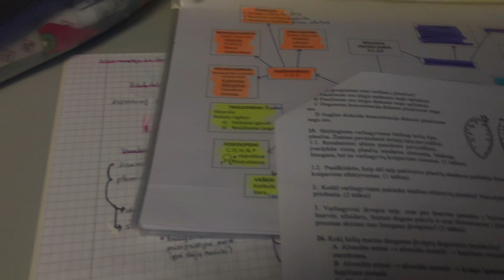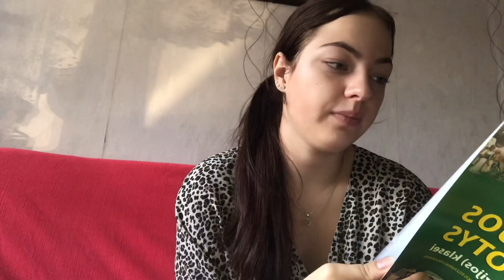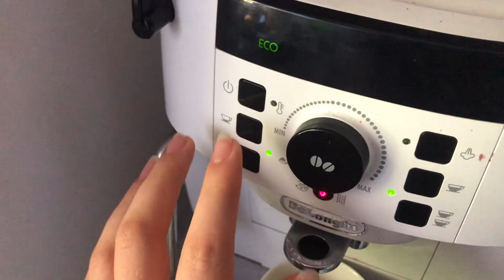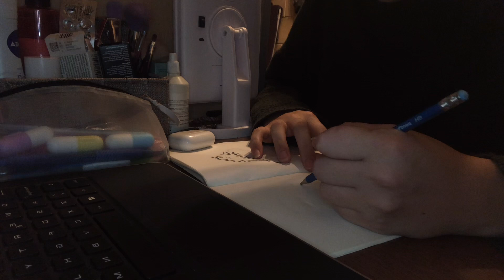Spend a day with me/ simple day